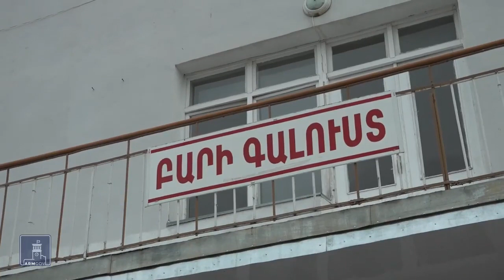Արցախում վերացնում են պատերազմի հետևանքները, կյանքն աստիճանաբար վերադառնում է բնականոն հուն